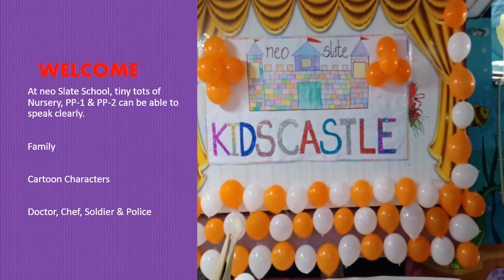Kids Castle Program Photos @ neo Slate School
Nursery,PP-1 & PP-2 Students inacted - FAMILY , POLICE, CHEF,DOCTOR & SOLDIER